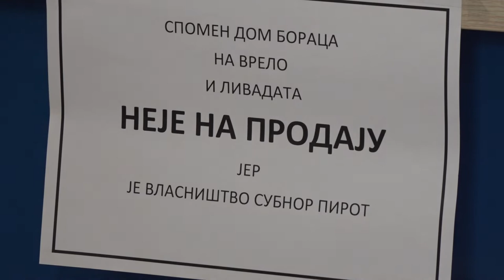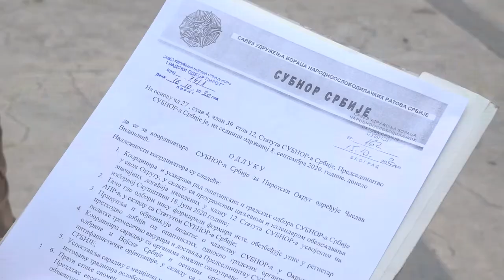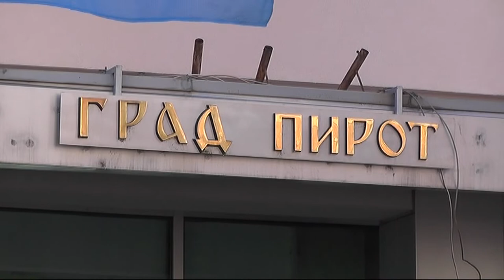DOM PROPADA, BORCI MEĐUSOBNO NA SUDU